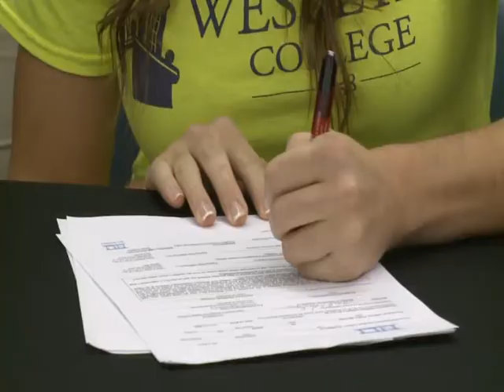Addie Reimbold of Bishop Luers high school signs with Kentucky Wesleyan basketball - extended interv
Addie Reimbold of Bishop Luers high school signs with Kentucky Wesleyan basketball - extended interview.